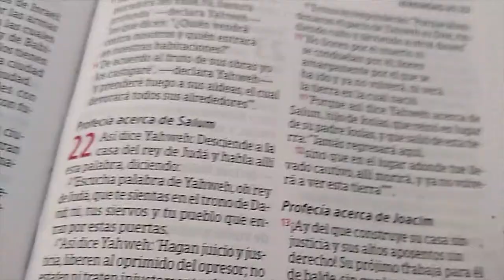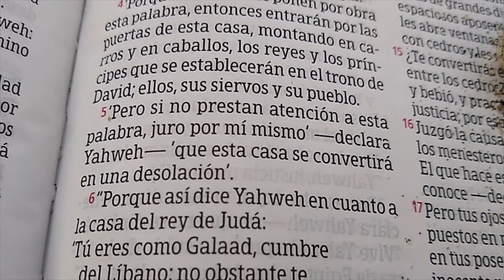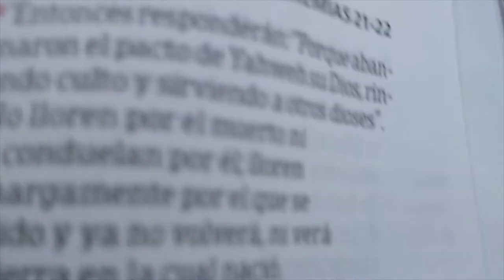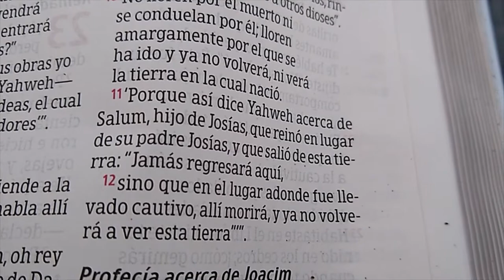Biblia para niños. El Abuelo ZekarYah enseña un poco de la historia del Rey Salum. Ver el viernes.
Jer 22:1 Así ha dicho YHWH: “Baja al palacio del rey de Yahudah donde hablarás estas palabras.
Jer 22:2 Dile: Escucha la palabra de YHWH, oh rey de Yahudah que te sientas en el trono de Dawid, tú, tus cortesanos y tu súbditos que entran por estas puertas.
Jer 22:3 Así ha dicho YHWH: Hagan lo que es justo y correcto; libren a quien es despojado de manos del opresor; no maltraten al extranjero, ni al huérfano ni a la viuda; no cometan injusticias, y no derramen la sangre de los inocentes en este lugar.
Jer 22:4 Porque si ustedes cumplen este mandato, entonces por las puertas de este palacio entrarán reyes del linaje de Dawid que se sientan sobre su trono, montados en carros de caballos, con sus cortesanos y sus súbditos.
Jer 22:5 Pero si no hacen caso de estos mandatos, juro por mí mismo -declara YHWH- que este palacio se convertirá en ruinas”.
Jer 22:6 Porque así ha dicho YHWH acerca del palacio real de Yahudah: “Como Guilad eres para mí, como la cumbre del Levanón; pero te convertiré en desierto, en ciudades deshabitadas.
Jer 22:7 Designaré destructores contra ti, cada uno con sus herramientas; ellos cortarán tus cedros escogidos y los echarán en el fuego.
Jer 22:8 Y cuando muchas naciones pasen junto a esta ciudad, y se pregunten unos a otros: ¿Por qué le hizo eso YHWH a esta gran ciudad?
Jer 22:9 la respuesta será: Porque abandonaron la alianza con YHWH su Elohim, y se postraron ante otros elohim y les rindieron culto.
Jer 22:10 “No lloren por el muerto; no se lamenten por él; lloren más bien por el que se va, porque jamás volverá a ver la tierra donde nació.